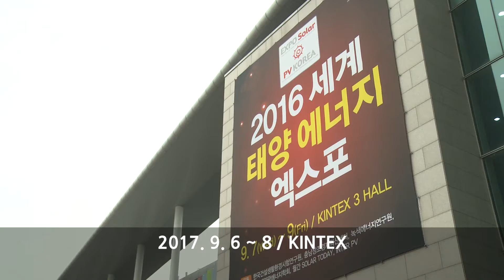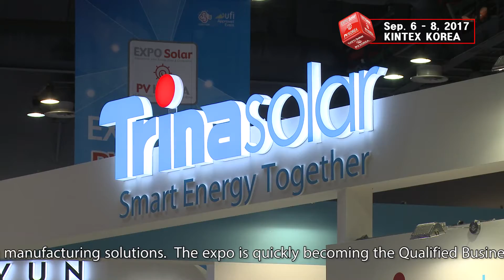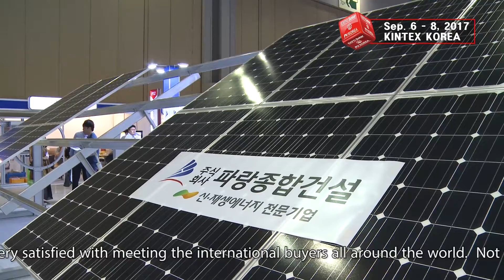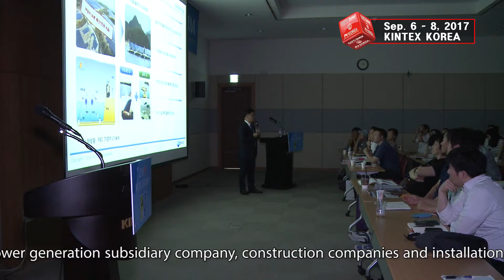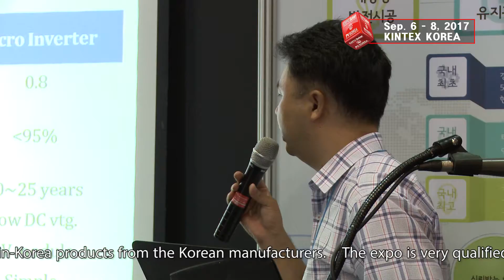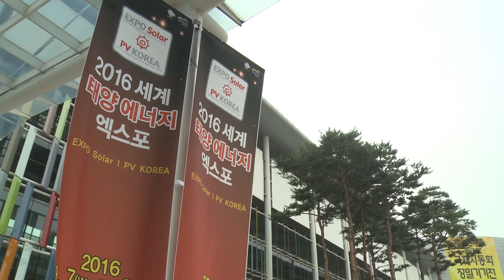2017 EXPO SOLAR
EXPO Solar 2017